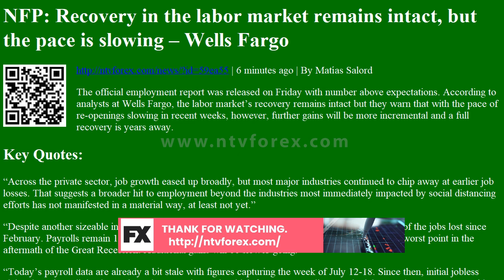NFP: Recovery in the labor market remains intact, but the pace is slowing â€“ Wells Fargo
NFP: Recovery in the labor market remains intact, but the pace is slowing â€“ Wells Fargo | 6 minutes ago | By MatÃ­as Salord
The official employment report was released on Friday with number above expectations. According to analysts at Wells Fargo, the labor marketâ€™s recovery remains intact but they warn that with the pace of re-openings slowing in recent weeks, however, further gains will be more incremental and a full recovery is years away.
Key Quotes:
â€œAcross the private sector, job growth eased up broadly, but most major industries continued to chip away at earlier job losses. That suggests a broader hit to employment beyond the industries most immediately impacted by social distancing efforts has not manifested in a material way, at least not...